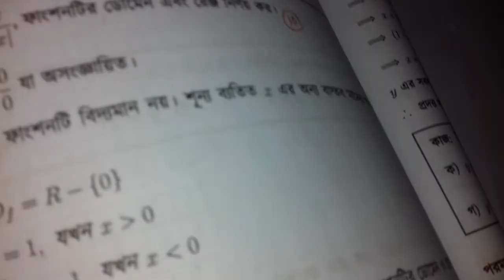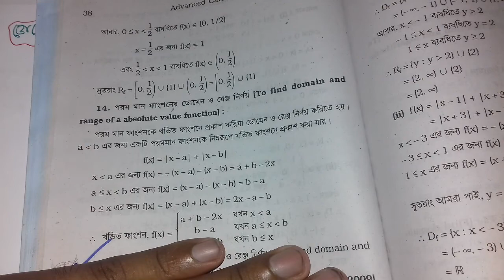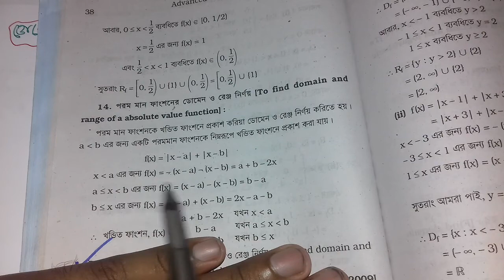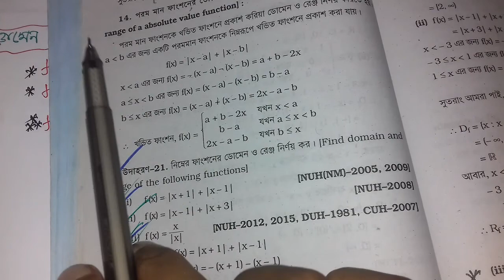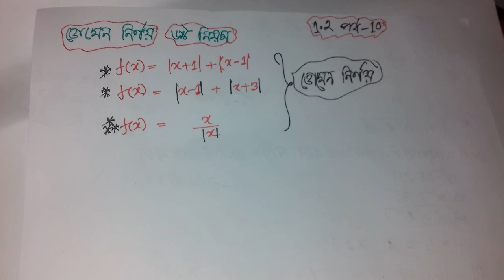ডোমেন ও রেঞ্জ নির্ণয় | SSC Higher Math Chapter 1.2 | SSC Higher Math Chapter 9.2 | পর্ব 10